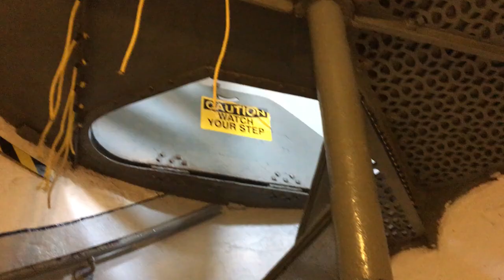Camping at Ludington State Park, Michigan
One night of camping at Ludington State Park in Michigan.  Hanging out at the beach, on the dunes, and at a lighthouse.